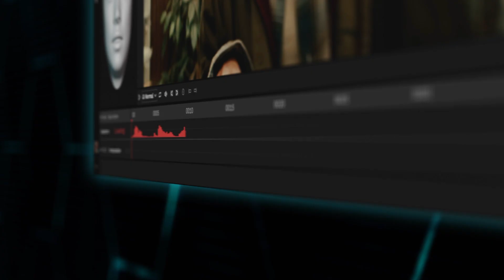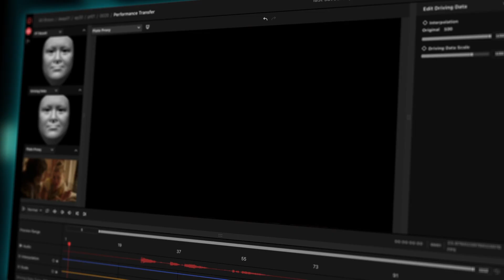Introducing the Future of Post Production - Meet Flawless-enabled editing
In this video, we introduce you to DeepEditor, the flagship AI editing tool from Flawless that is transforming the filmmaking process. Designed for seamless integration with Avid's Media Composer, DeepEditor provides filmmakers with the creative freedom and efficiency needed to push beyond traditional production limits. Join us as we explore the powerful capabilities of DeepEditor, its impact on the filmmaking community, and how it can elevate your projects to new heights.